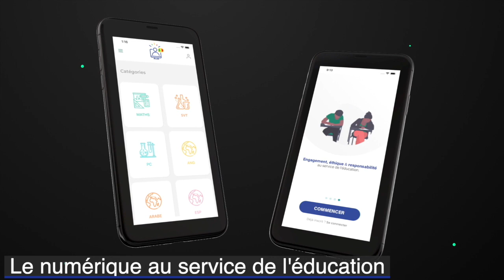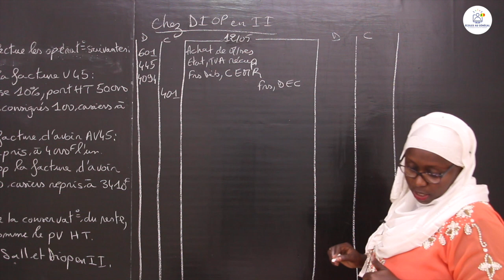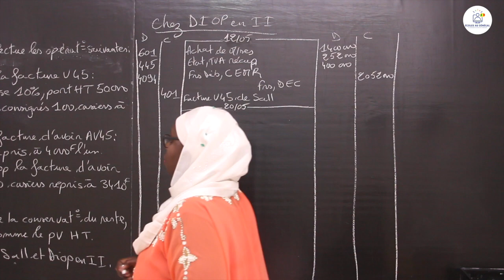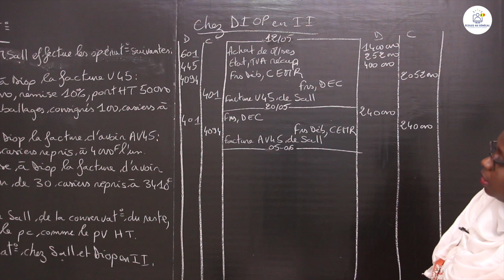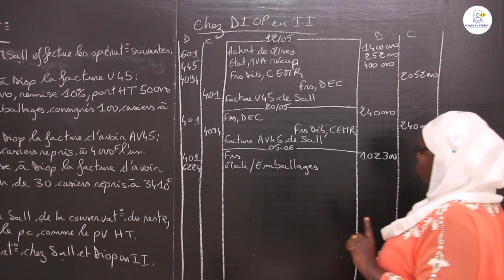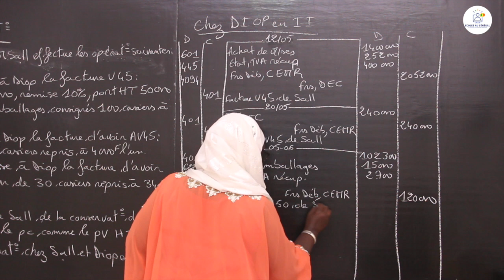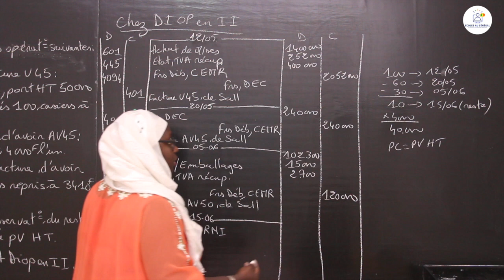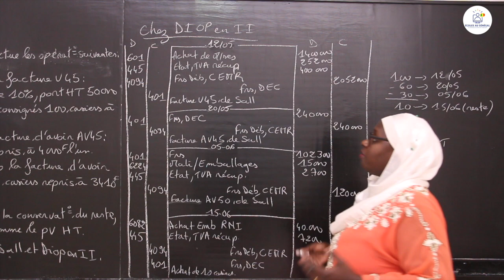Cours - Seconde STEG - Comptabilité : Les Achats et les Ventes / Suite 21 / Mme Diop